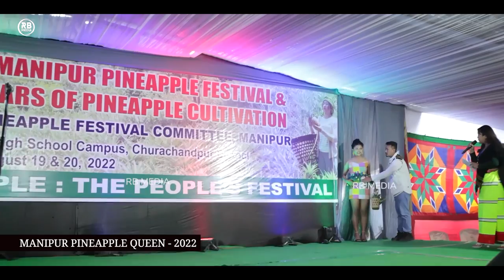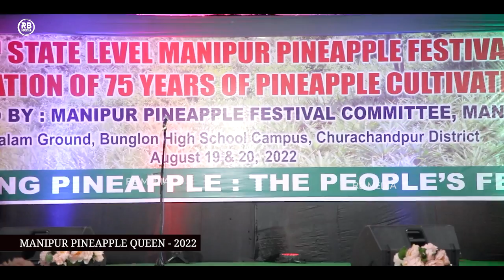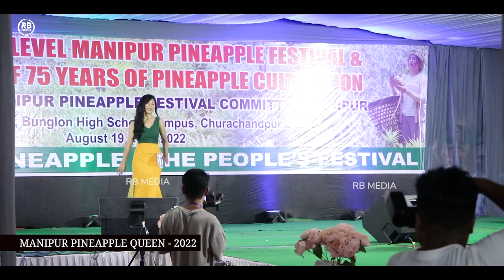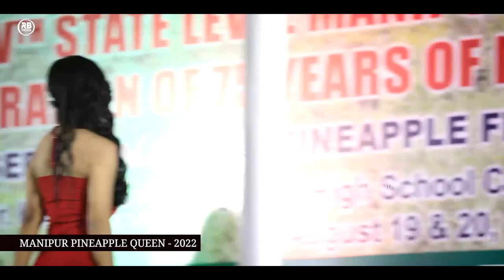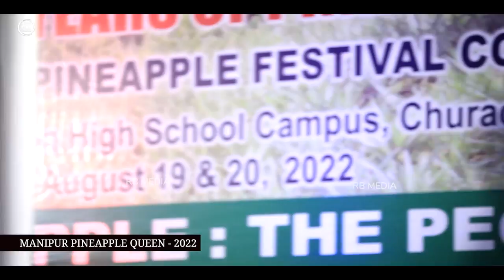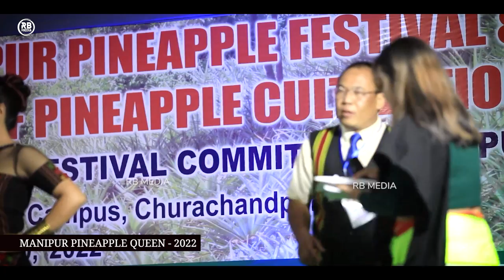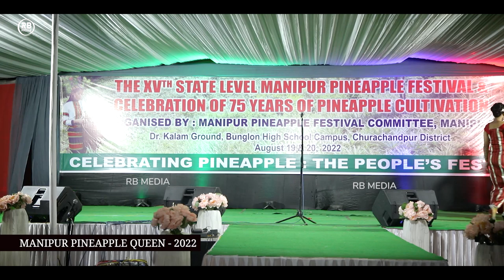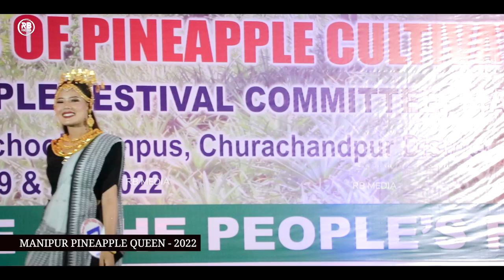Manipur Pineapple Queen Contest - 2022 || Pineapple festival 2022 at Bunglon